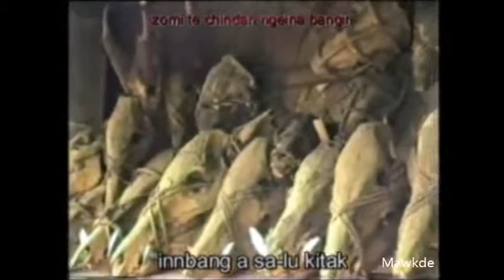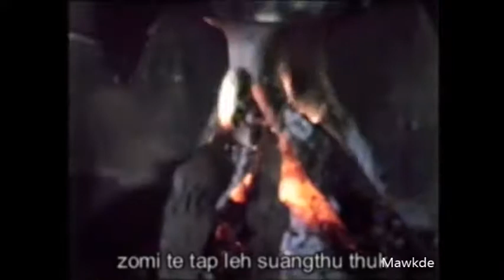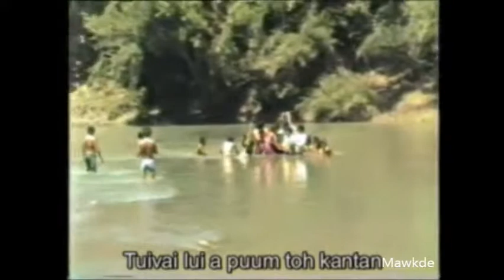14 Zokuam leh a sunga te' ~ KTP ECC Tour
KTP EBC Thanlon Tour 1988